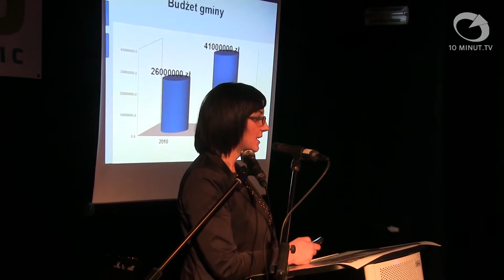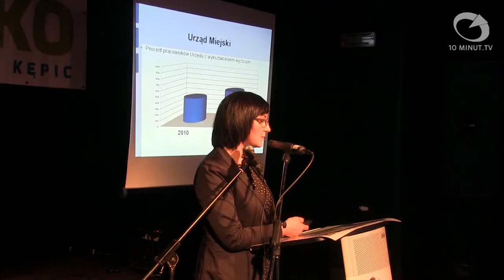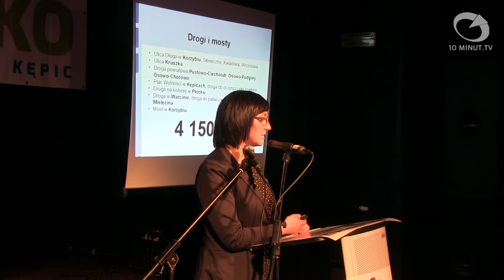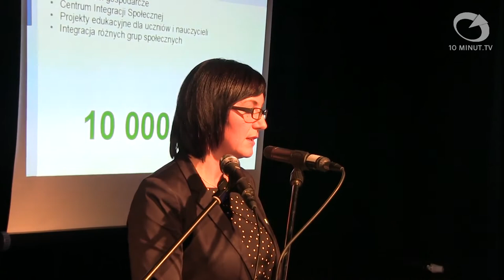Kępice - Spotkanie Magdaleny Gryko z wyborcami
Konwencja Wyborcza Magdaleny Gryko z dnia 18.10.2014